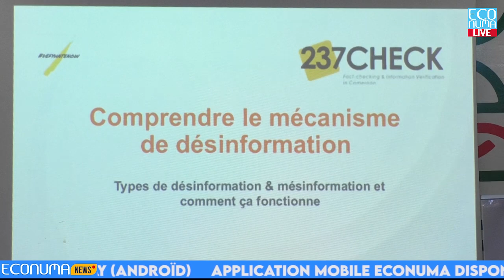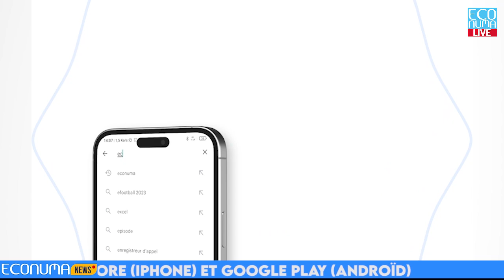Cameroon Cultural & Digital Youth Summit : Un bilan réussi de la 3ème édition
Le Cameroon Cultural & Digital Youth Summit, organisé par l'association Influence Mboa, a connu un succès retentissant lors de sa 3ème édition. Sous la direction de Moreas Gninghaye, chef de projet, cet événement à but non lucratif s'est déroulé autour du thème de la technologie comme catalyseur de croissance pour la jeunesse, la culture et les entreprises camerounaises.

Le programme riche et diversifié a proposé une journée culturelle mettant en valeur le talent des artistes plasticiens camerounais, un business game organisé en partenariat avec les écoles de commerce de Douala, ainsi qu'une journée tech pro avec des panels d'experts de renom et une session de fact-checking animée par JFN Center et Google.

L'événement a connu une croissance significative, passant d'une journée à trois, et a bénéficié d'un excellent accueil au GECAM. Les organisateurs se déclarent satisfaits et ambitionnent d'innover et d'améliorer les prochaines éditions afin de continuer à démocratiser l'accès aux opportunités technologiques au Cameroun.